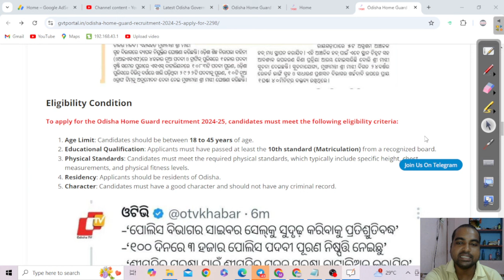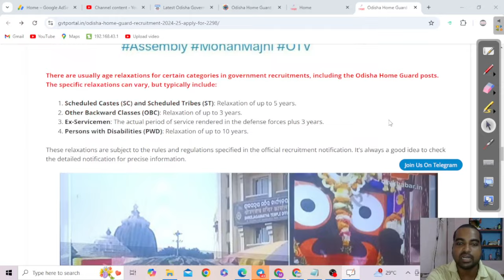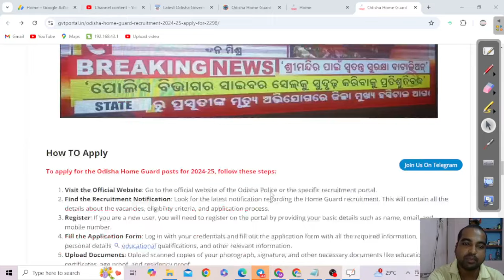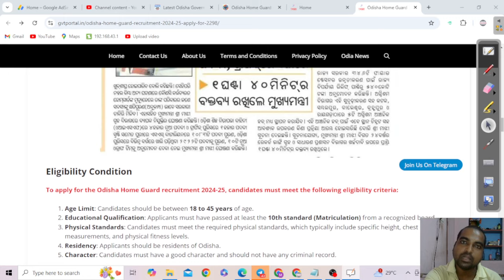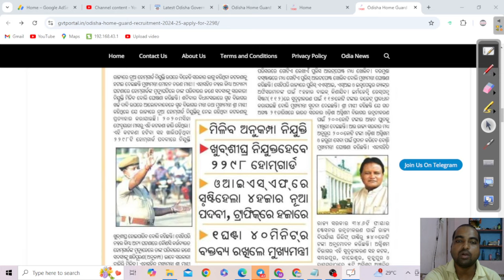Odisha Home Guard Recruitment 2024: Total 2298 Posts For 10Th Pass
Odisha Home Guard Recruitment 2024: Total 2298 Posts For 10Th Pass @odishagvtportal

Are you looking for a golden opportunity to serve your community? The Odisha Home Guard Recruitment 2024 is here! With a total of 2298 posts available, this is an excellent chance for 10th pass candidates to secure a position in the esteemed Home Guard service.

In this video, we will provide you with all the essential details regarding the recruitment process, eligibility criteria, and how to apply. We will cover:
- Overview of the Odisha Home Guard recruitment for 2024
- Total number of vacancies: 2298 posts
- Eligibility requirements: Must have passed the 10th standard
- Application process and important dates
- Tips for preparing for the selection process

Don’t miss out on this incredible opportunity to build a career in the Home Guard sector. Make sure to watch till the end for valuable insights and answers to frequently asked questions regarding the recruitment process.

odishajobreporter,
fmmanoj,
odisha job reporter,
odisha job,
odisha job info,
ics tips,
odia space,
fm manoj,
laxmidhar sir,
govt jobs,